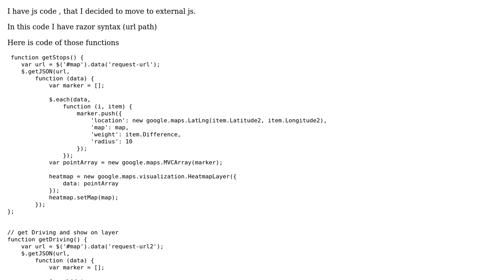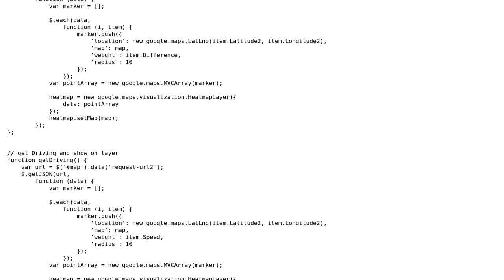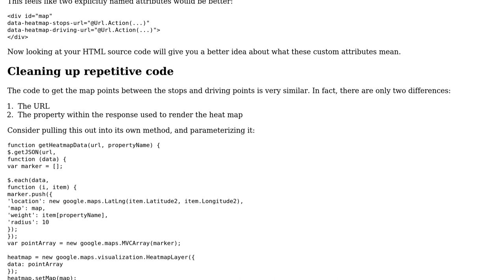Code Review: Make external js file in ASP.NET MVC with razor path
With thanks & praise to God, and with thanks to the many people who have made this project possible! | Content (except music & images) licensed under CC BY-SA | Music | Images & others | With thanks to user t3chb0t user S.E user Greg Burghardt and the Stack Exchange Network Trademarks are property of their respective owners. You are responsible for your own actions.